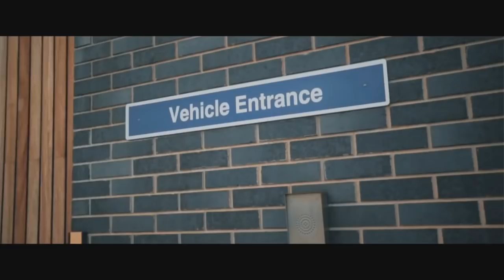Burner - Mad Moves [Music Video], Reaction Vid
FRESH OUT FIRST TIME LISTEN PEOPLE, I WILL BE FOLLOWING THIS JOURNEY TRUST ME